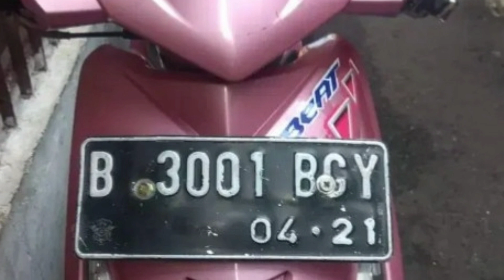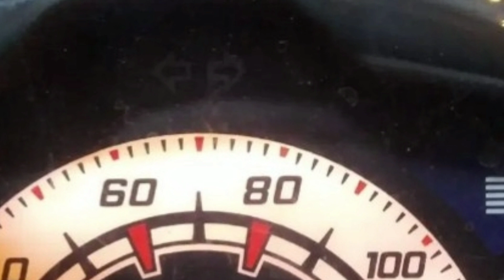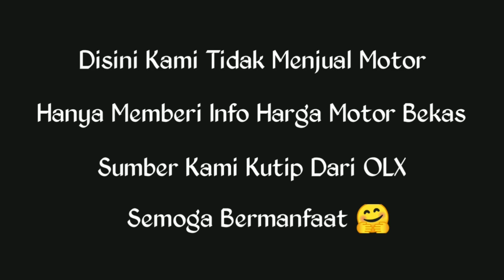Harga HONDA BEAT Bekas tahun 2010 - 2015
Info harga motor bekas honda beat tahun 2010 sampai 2015